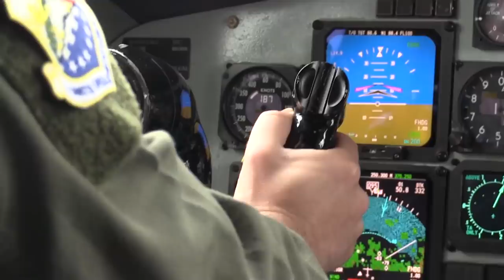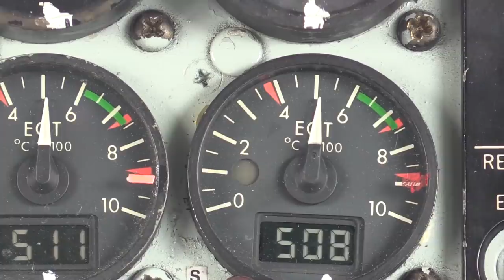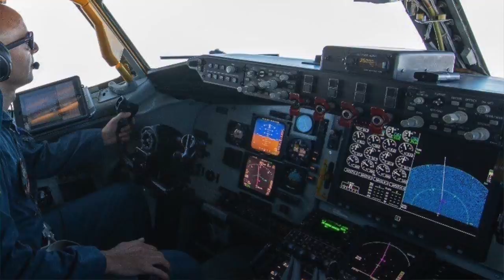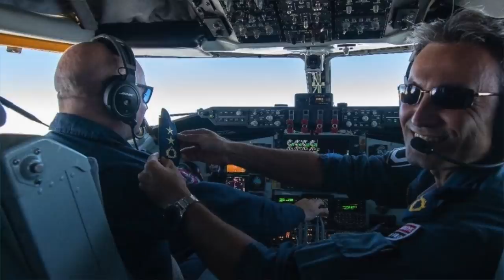KC-135R tanker uçaklara yeni modernizasyon: Pacer Craig Block 45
Türk Hava Kuvvetleri'nin envanterindeki KC-135R tipi uçakların ilki Pacer Craig Block 45 standartlarında modernize edildi. İlk uçak ABD'den Türkiye'ye geldi. Tanker uçaklarımızı daha ne kadar kullanabiliriz? Yerine hangi uçak gelebilir? Son gelişmeleri Tolga Özbek anlattı.
Videomuzun müziği, değerli takipçimiz Selçuk Çelebi tarafından hazırlandı:
Kanalı  @Ambient Music Selcuk Celebi   Eserlerine ulaşmak için: